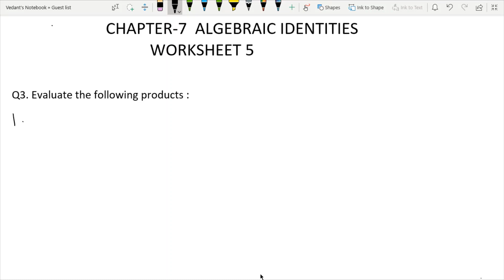D.A.V. Math|Class VIII|Ch-7 Algebraic Identities|Worksheet 5| Question 3(PART 1 ,2 ,3)